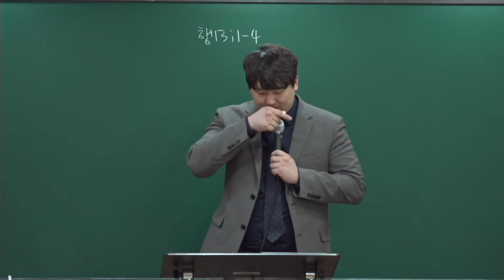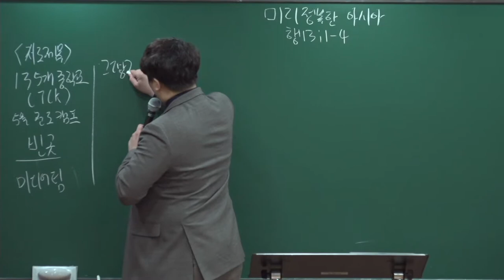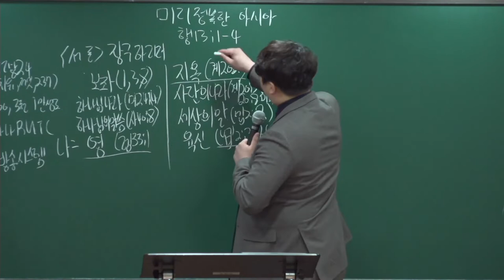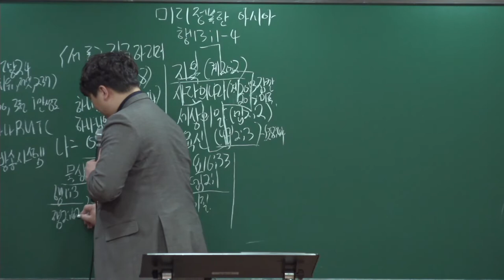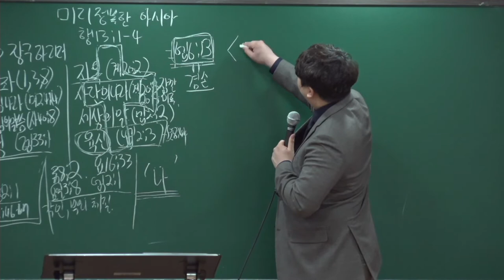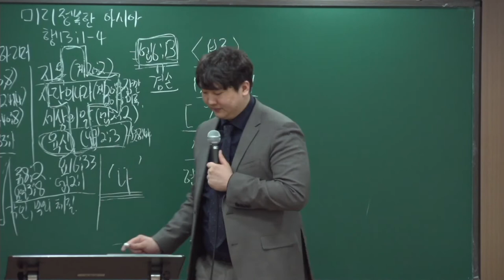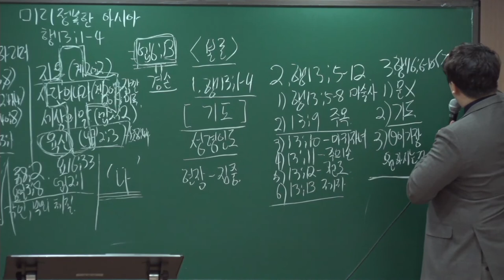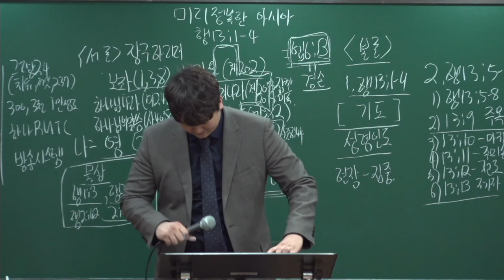20220501 대구 하나교회 중등부 예배(미리 정복한 아시아,행13:1-4)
설교자:홍하람 전도사
(생방송 시간 안내)
새벽 기도회      (주일~금) 오전 05:30
수요 예배                     (수) 오후 07:30
금요전도학교              (금) 오후 09:00
1부 예배                      주일 오전 09:00
2부 예배                      주일 오전 11:00
오후 예배                    주일 오후 04:00

1st Service (SUN)                                               09:00 am
2nd Service (SUN)                                              11:00 am